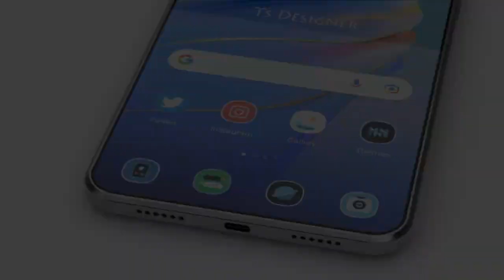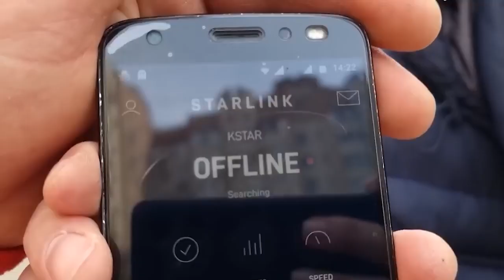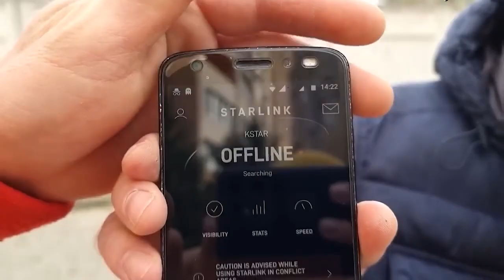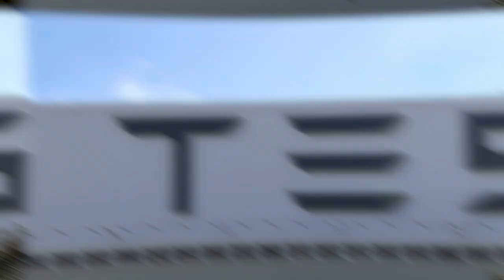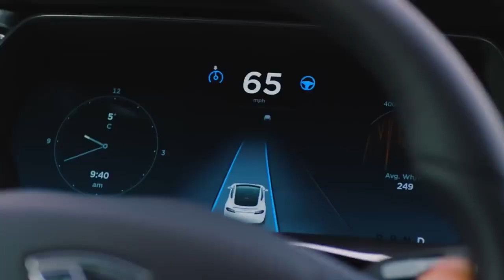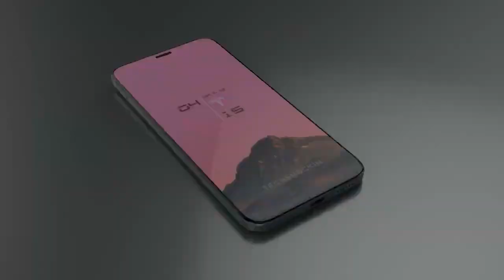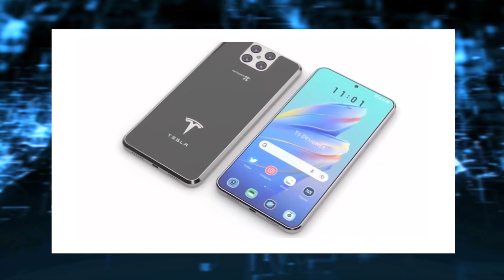El Teléfono Tesla Model Pi De Elon Musk Estará A La Venta A Partir Del 30 De Enero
Parece que ElonMusk no tiene la intención de dejar de interrumpir las industrias en un futuro próximo, ya que tiene planes de agregar más negocios y productos innovadores. Además de los automóviles eléctricos, la exploración espacial y más, se espera que el nuevo teléfono móvil Tesla interrumpa la industria de los dispositivos electrónicos.

Estén atentos ya que Musk acaba de revelar el teléfono móvil de Tesla, que cambiará todo en el campo de los dispositivos eléctricos. Bienvenido a Elon Musk Rewind! No olvides suscribirte a nuestro canal, darle me gusta a este video y presionar el ícono de la campana de notificación para actualizarte con Tesla, SpaceX, Starlink y todo lo relacionado con Elon.

Elon Musk, a través de su compañía Tesla, está listo para lanzar un teléfono inteligente llamado Tesla Model Pi y este lanzamiento ha entusiasmado a todos en el juego de la tecnología.

Dado su historial de inventos increíbles, desde cohetes reutilizables hasta tecnología de conducción autónoma, el mundo entero está entusiasmado por ver qué funcionalidades especiales pondría Elon en su Tesla Model Pi. ¿Qué incluiría Elon en su teléfono inteligente para que se destaque de la dura competencia que existe actualmente en ese espacio?